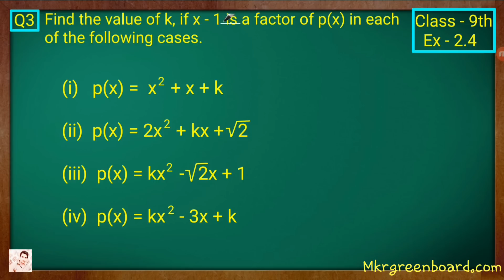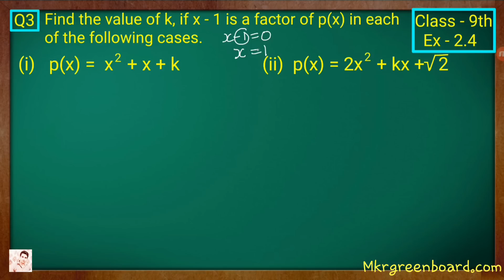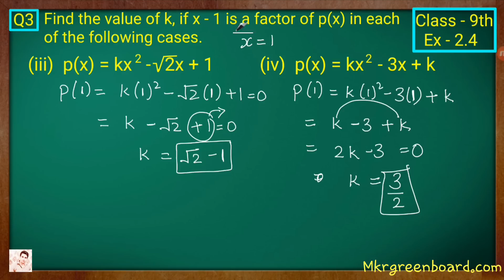Class - 9th, Ex - 2.4, Q 3 (POLYNOMIALS) Maths NCERT CBSE